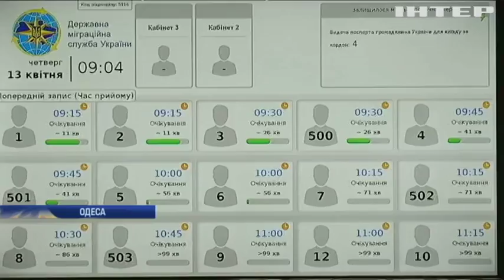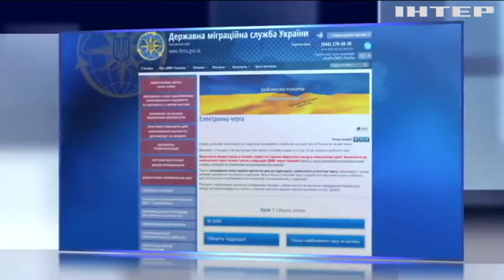В Одесі не вистачає талонів для бажаючих отримати біометричний паспорт